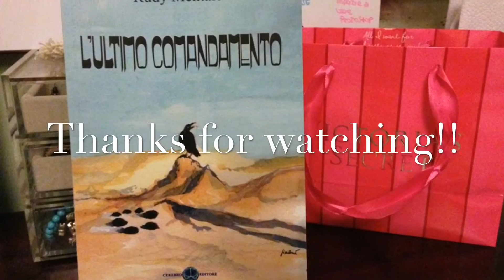Recensione "l'ultimo comandamento" by Rudy Mentale